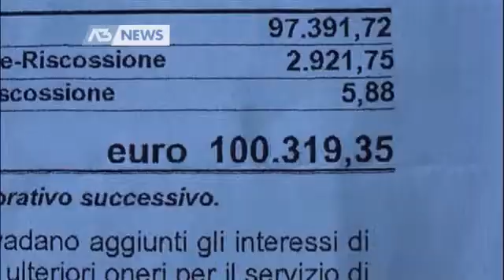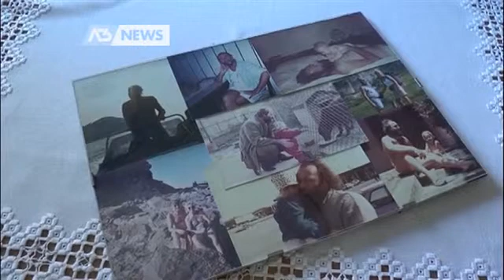Antenna3 - Valvole killer, iniziano i pignoramenti